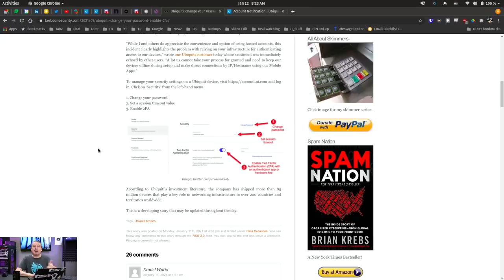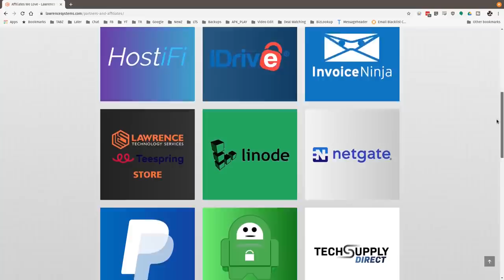Ubiquiti / UniFi Data Breach January 2021